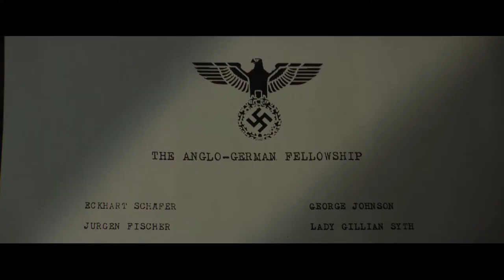Las hijas del Reich - Trailer español (HD)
Las hijas del Reich - Trailer español (2020)

Sinopsis:  Inglaterra 1939. Thomas Miller es un profesor de inglés que ha aceptado un puesto de última hora en la escuela Augusta-Victoria en la costa sur inglesa a la que los nazis alemanes de alto rango envían a sus hijas. Bajo la atenta mirada de la directora, la Señorita Rocholl, y su devota ayudante Ilse Keller, las chicas practican inglés y aprenden a representar el ideal de la mujer alemana. La aparición del cuerpo sin vida de un antiguo profesor de la escuela pondrá en jaque el prestigio de la institución y las vidas de todos los implicados

Dirección: Andy Goddard
Reparto: Eddie Izzard, Carla Juri, James D'Arcy, Judi Dench, Jim Broadbent, Celyn Jones, David Schofield, Nigel Lindsay, Kevin Eldon, Maria-Victoria Dragus